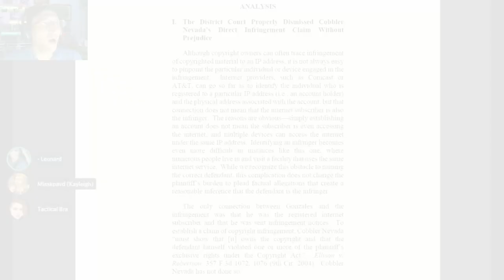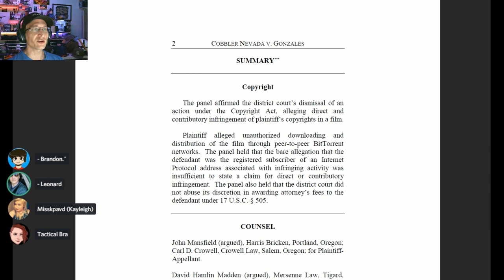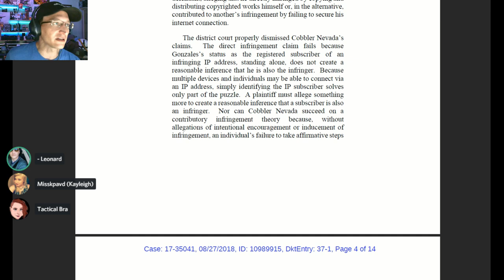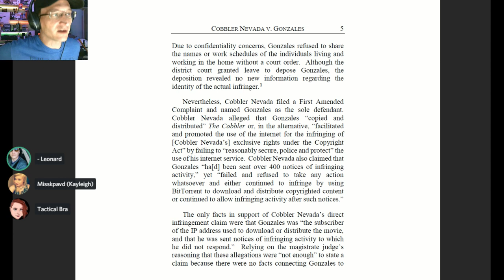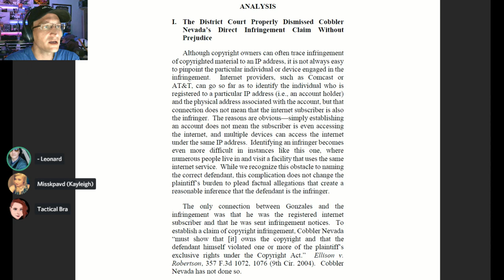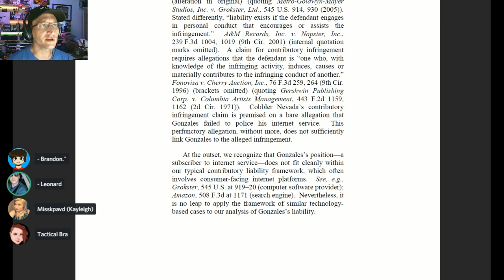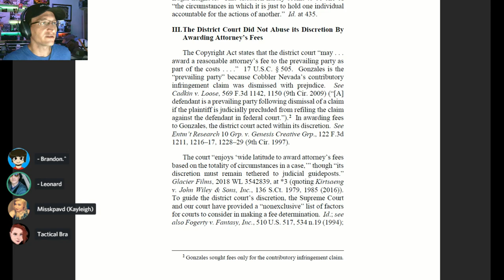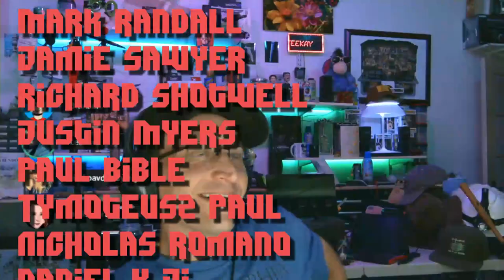"The Cobbler" Copyright Troll Loses Appeal in 9th Circuit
Let's see why the 9th Circuit agreed that an IP address, alone, is not enough to allow a bittorrent lawsuit to proceed.

So-called "Copyright Trolls" have been filing lawsuits by the thousands, alleging that defendants have used file-sharing programs like Bittorrent to infringe on their content.

Among them are Malibu Media, famous for filing over 5,000 cases, a record number; Strike 3 Holdings, a copycat of Malibu but representing different studios, and Cobbler Nevada, a holding company set up to manage the rights to the Adam Sandler movie "The Cobbler".

** This video may be considered attorney advertising **

*         COMMUNITY!          *

* THANK YOU PATRONS! *

A Big THANK YOU to the following supporters:

At the $50+ level:
Jonathon Doh, John Steel, Gavin Barnard, Eevi, Andy, Kyle Mudrak, Verement Tayne, Sean McNamara, William Gonzalez, Michael Pearce, Grunkle Tia Marie, Terry Crisp, Richard Fournier, Michael Jones